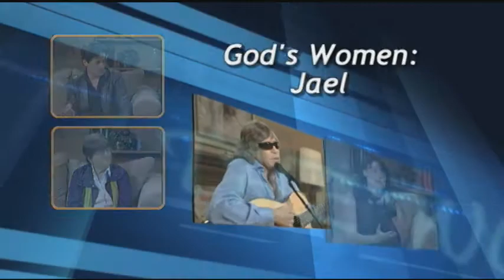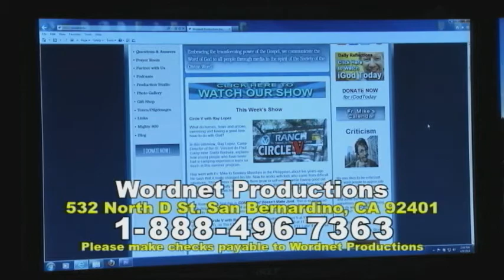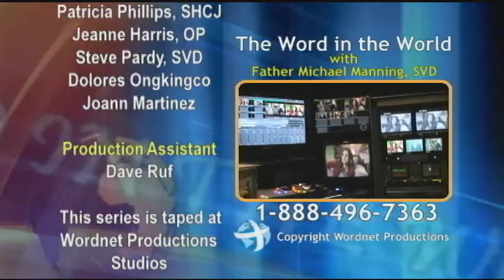God's Women Jael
Fr. Mike outlines the background of her nomadic tribe that deals in metals. They try to stay neutral and keep diplomatic relations with the Jews and their enemies. So when Sisera, the General of the enemy of the Jews, stumbles into Jael's tent, he believes he is safe. The rest of his army has been decimated.